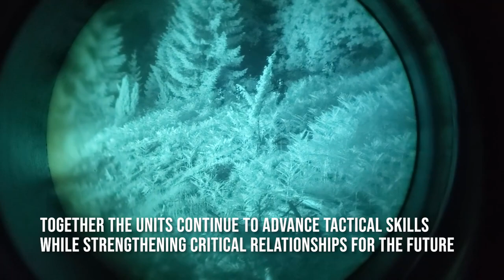Serbian Police from the Special Anti-terrorist Unit (SAJ) & U.S. Army Green Berets conducted a JCET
JCET Serbian SAJ and Green Berets
BELGRADE, SERBIA
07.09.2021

Serbian Police from the Special Anti-terrorist Unit (SAJ) and U.S. Army Green Berets conducted a Joint Combined Exchange Training in Goč, Serbia, June 28 - July 9 2021. The JCET aims to improve planning, maneuvering, and crisis response for Serbian and U.S. forces in mountainous terrain.

Film Credits: Video by Sgt. Monique ONeill
U.S. Special Operations Command Europe

Serbia
Green Berets
Special Forces
SAJ